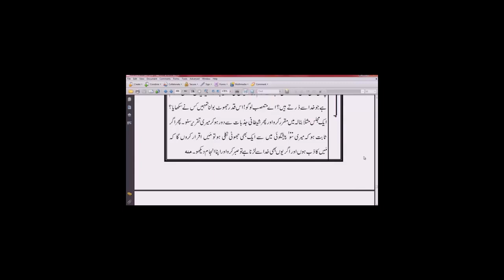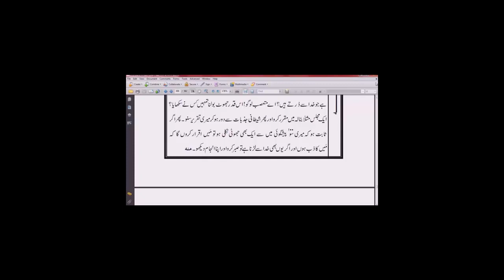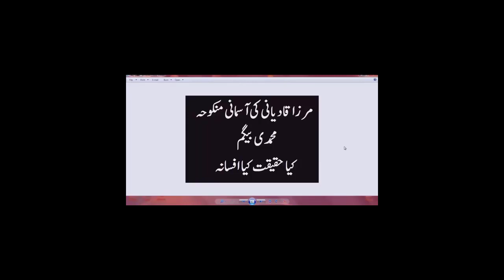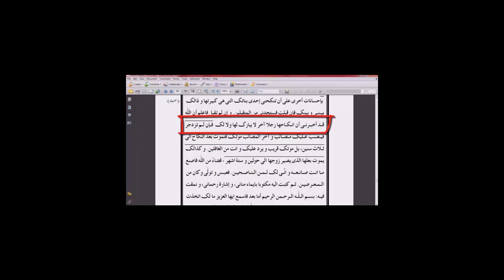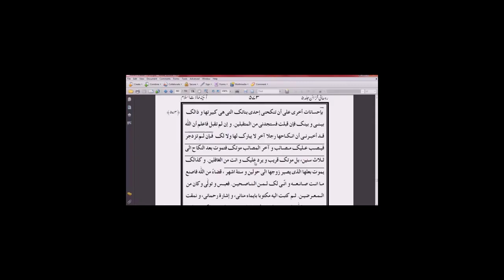Muhammadi Begum Part 1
All kinds of information are in this channel.